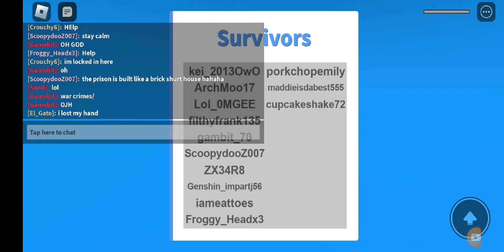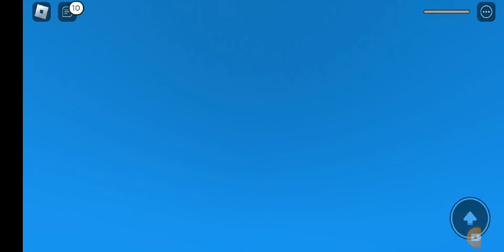Natural Disaster Survival with my brother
I don't know why but I played Natural Disaster Survival on roblox, with my brother.